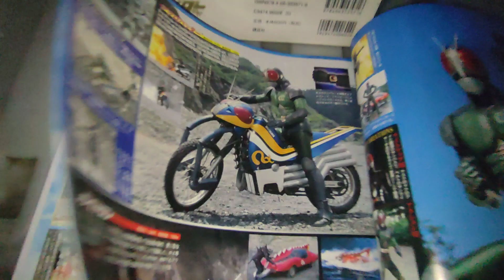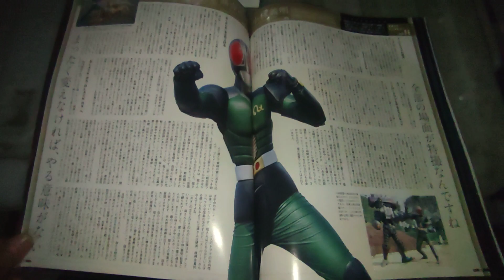Kamen Rider Black RX - Kamen Rider Official Mook Showa Unboxing